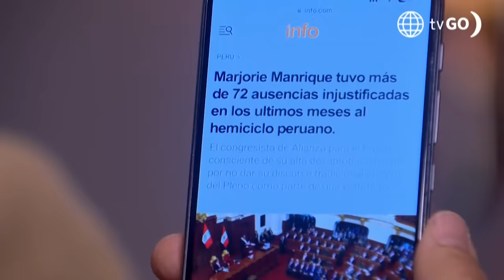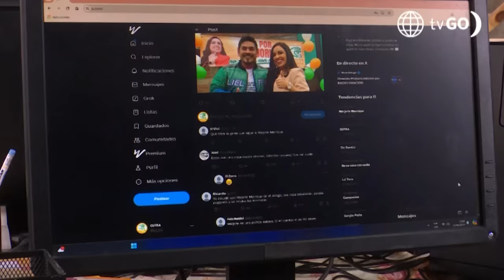Al Fondo hay Sitio 11: Diego desenmascaró a Marjorie frente a Joel (Capítulo n°439)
¡EN SU CARA!
Diego investigó a la jefa de Joel y la terminó exponiendo al mencionarle el número de ausencias que tiene en el Congreso. ¿Cómo reaccionó Marjorie?